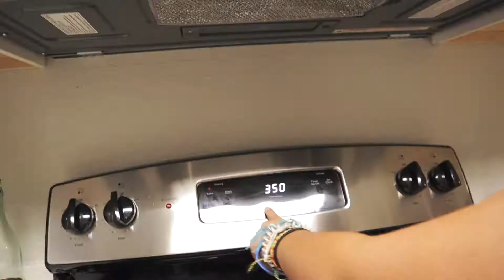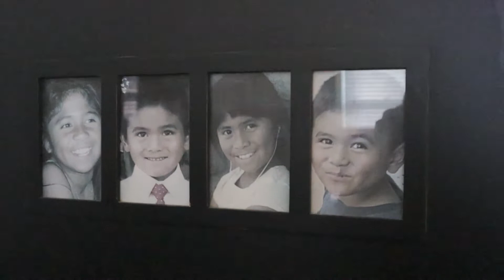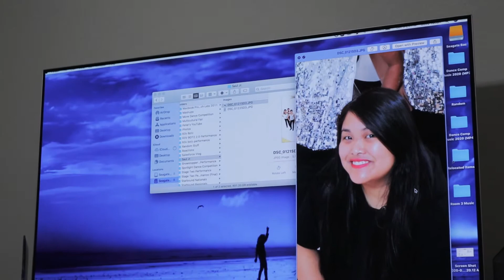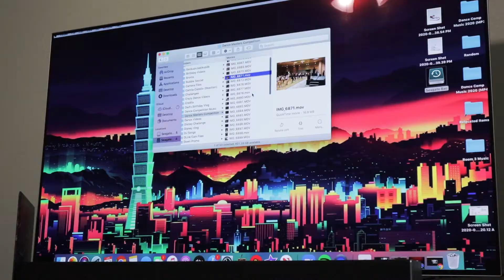i surprised my best friend for his bday!🥳 (TiTea Reunion😭)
♡SOCIAL MEDIA♡
≫ i n s t a g r a m: @chacha011x
≫ i n s t a g r a m (fan edits): @chacha011x
≫ t w i t t e r: @chacha011x

♡MUSIC♡
⇢ intro&outro: "mii channel" trap banger remix by jbroadway

FAQ
how old am i?
22 years old

canon m50 & iphone xr